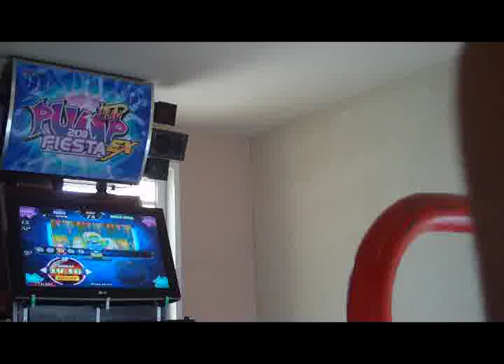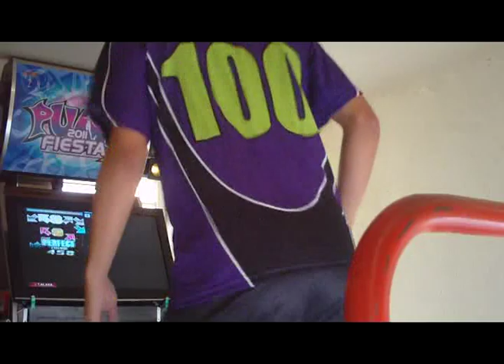[mDM] Cesar - Narcisista CZ 1x no bar S 10 greats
Totally FPC'able. Just need to play it a few more times.